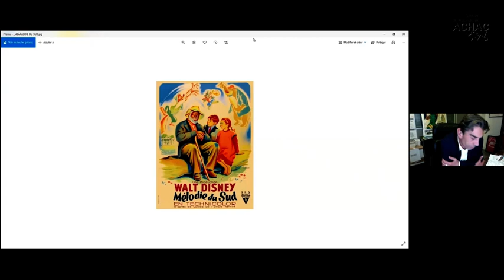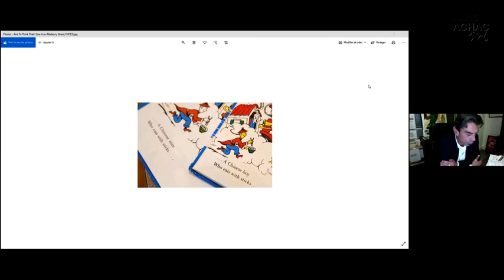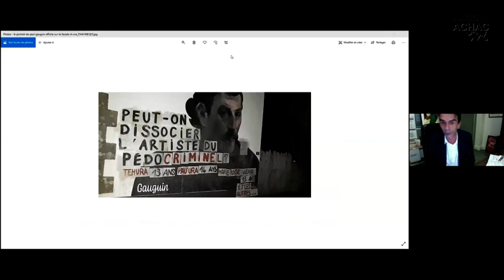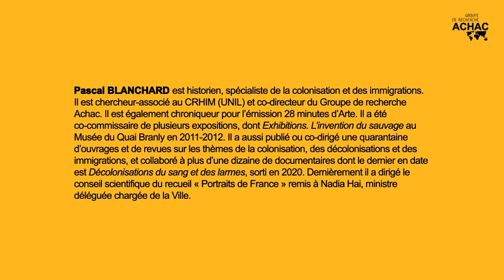Pascal Blanchard – Cancel culture, stéréotypes et liberté de création : les nouvelle normes ?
La journée d’étude « Stéréotypes », organisée par le Groupe de recherche Achac avec le soutien de la DILCRAH et de l’ANCT, s’est tenue en ligne le 13 avril 2021.

D’où viennent les stéréotypes ? Comment et par qui sont-ils produits ? Quels sont leurs modes de circulation ? Quels sont leurs effets sociaux et culturels ?
Chercheurs, acteurs associatifs et institutionnels se pencheront sur leurs histoires, leurs cheminements, leurs origines et leurs mutations pour répondre à ces questions et interroger le stéréotype dans sa complexité, et questionner la manière de les combattre, dans une perspective interdisciplinaire et comparative.

Pascal Blanchard est historien, chercheur-associé au CRHIM (UNIL) et spécialiste de la colonisation.